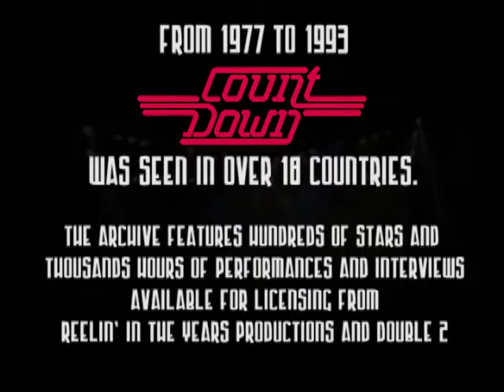Janet Jackson- "Control" on Countdown 1986